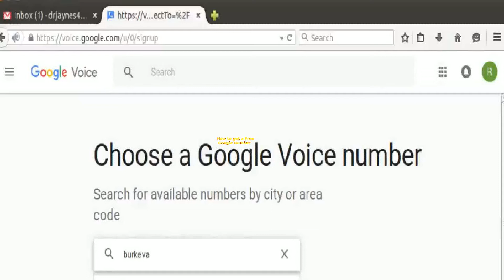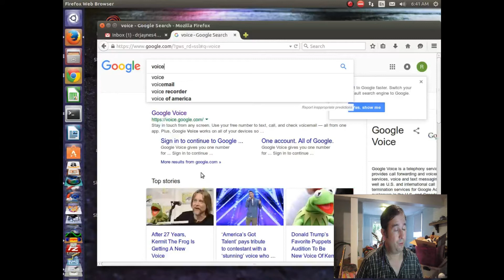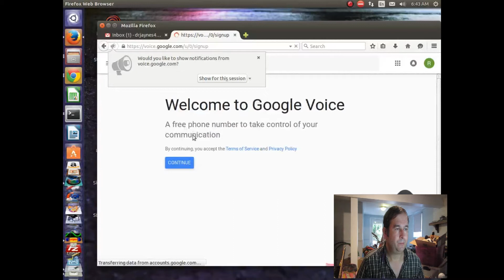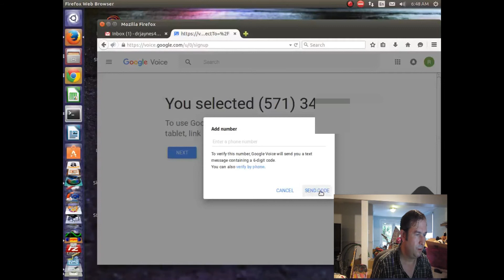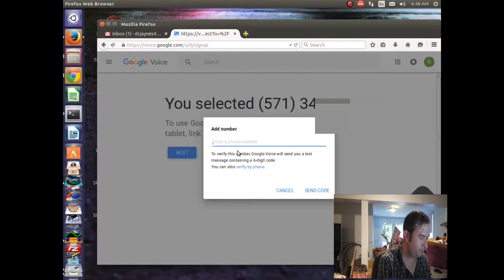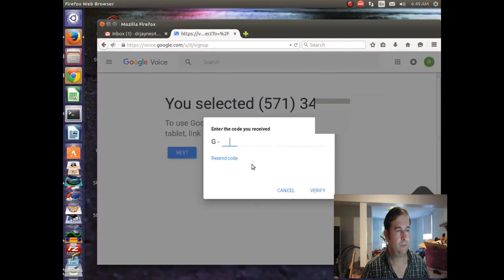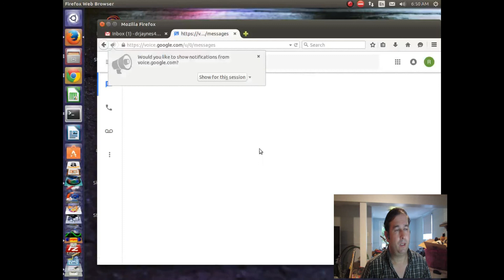How to get a Free Google Number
Do you want to make free phone calls with your tablet using VOIP voice over IP?  Do you want to save minutes on your cell phone or tracfone?   Do you want to sen free texts? If the answer is then you probably need to get a free Google phone number. In this video I show how to do this.  It is simple and easy..